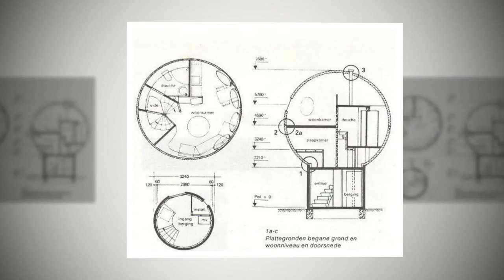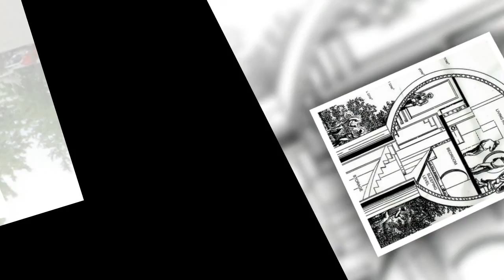Niderlandiyadagi g'aroyib shar uylar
✔ Оставляй своё мнение в комментариях!
Произведение «Niderlandiyadagi g'aroyib shar uylar» созданное автором по имени AKATOR, публикуется на условиях